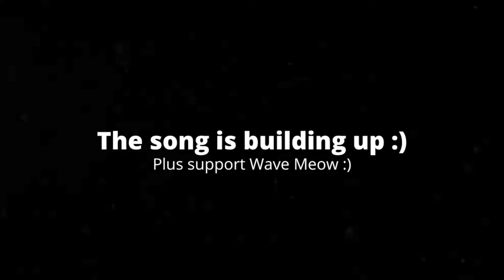[4:23] "Shadow Meggy Is Back!!?" Reacting To Sunset Paradise - EP 3: Reservoir Cats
This is my Reaction to Sunset Paradise - EP 3: Reservoir Cats. Honestly it was alright. I feel the plot was alright, and I what they did with Ori and Meggy being stuck together. The comedy was good. I just think Whisk's character was the generic shy kawaii girl with a slight edge, and that's it. Overall I'd give it a 6/10 a passable video